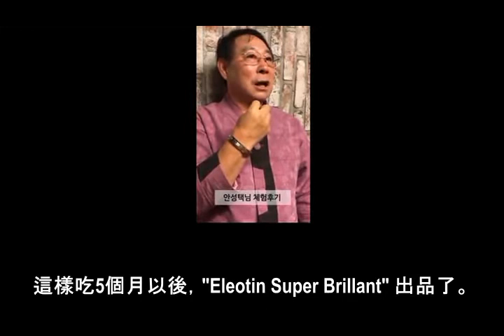Eleotin (胰樂啶, 博特利 6)自己用Eleotin的醫療人士的見證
3000名以上的醫生推介Eleotin.台灣專用手機門號 : 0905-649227

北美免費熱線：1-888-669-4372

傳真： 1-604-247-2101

Line 帳號 ID: Eleotin

公司地址：Unit 1130 – 4871 Shell Rd. Richmond B.C. Canada V6X 3Z6